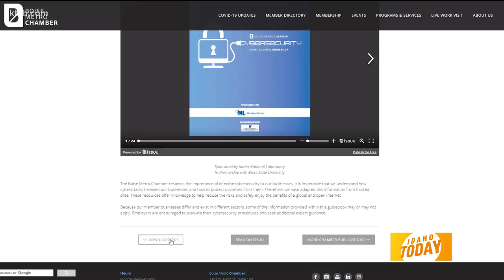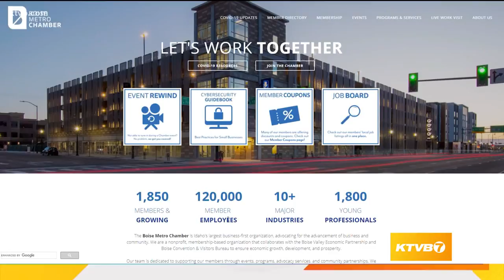Idaho Today: Small Business Cybersecurity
Matt with the Boise Metro Chamber tells us what small businesses can do to help protect themselves online and strengthen their cybersecurity. Visit boisechamber.org